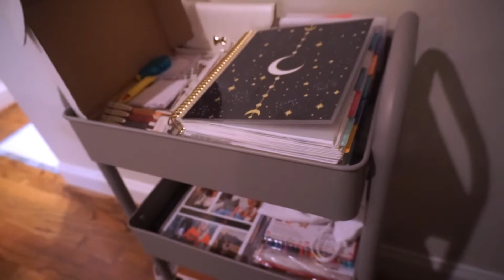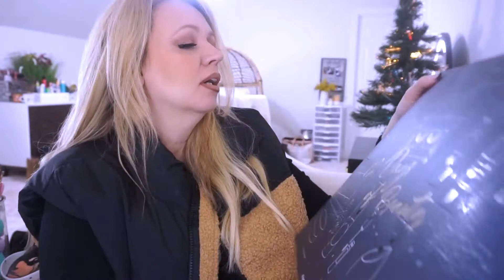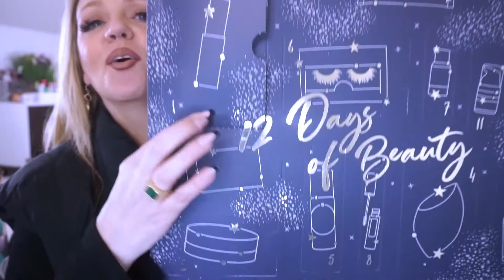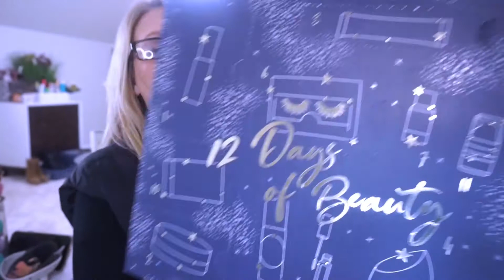VLOGMAS DAY 3 FAIL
HAPPY VLOGMAS DAY 3 YA'LL!

PRODUCTS MENTIONED=
1.TARGET VEST
2.KISS LASHES
3.Target beauty Advent
4.Target black bag

3.MUST HASHTAG